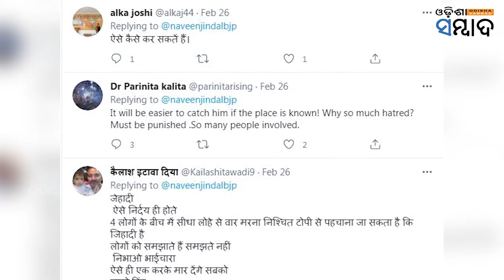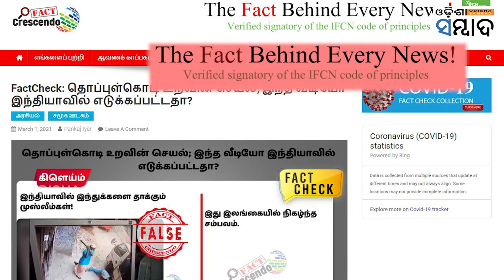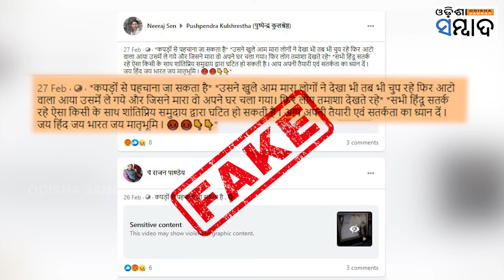Viral Postmortem: How SriLankan Video Went Viral In India ?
ହିନ୍ଦୁ ଯୁବକଙ୍କୁ ମୁସଲମାନ ବ୍ୟକ୍ତିଙ୍କ ଆକ୍ରମଣ । ଇଣ୍ଟରନେଟରେ ଘୁରିବୁଲୁଛି ଭିଡିଓ । ଏପରିକି ଏକ ରାଜନୈତିକ ଦଳର ସଦସ୍ୟମାନେ ବି ଏହି ଘଟଣାକୁ ସତ ବୋଲି ଦାବି କରିଛନ୍ତି । ହେଲେ ଟିମ୍ ଭାଇରାଲ୍ ପୋଷ୍ଟମୋର୍ଟମର ଅନୁସନ୍ଧାନ କିନ୍ତୁ କିଛି ଭିନ୍ନ ଘଟଣା ସାମ୍ନାକୁ ଆଣିଛି ।